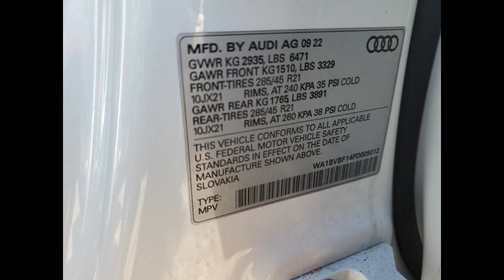WA1BVBF14PD005012 AUDI Q8 2023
Comprehensive stories of vehicles ordered from American auctions. All information about mileage, defects, that the car had when purchased.
Non-commercial blog with a huge database of vehicles from various American auctions. We have and give you up-to-date information about cars, to assist you make a choice when purchasing.